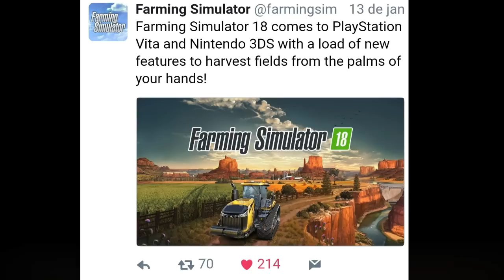Farming Simulator 18 Android & IOS ( FS 18 Android IOS )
🔵Créditos Dos Vídeos: Giants Software